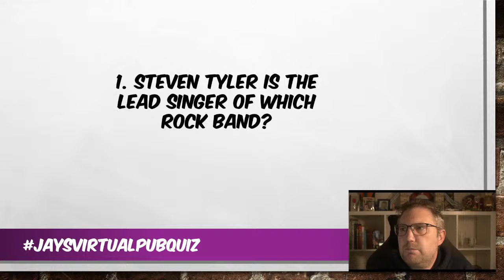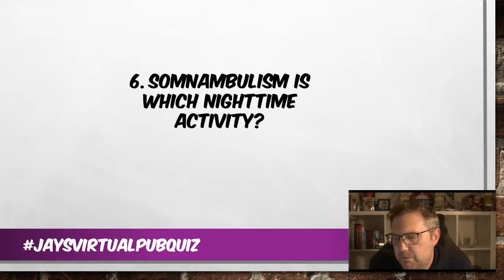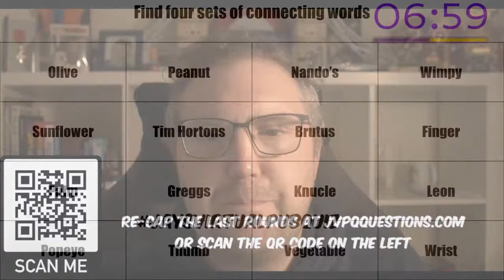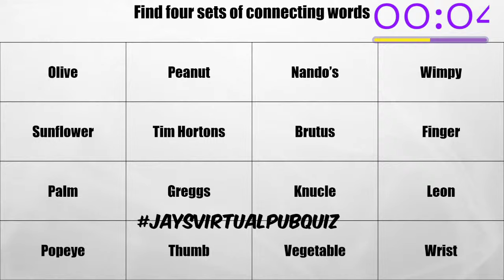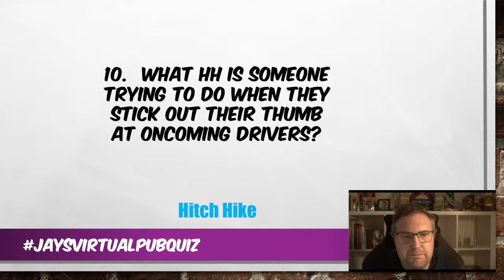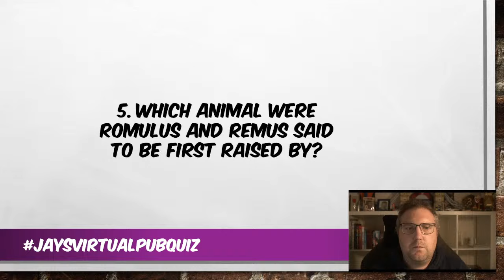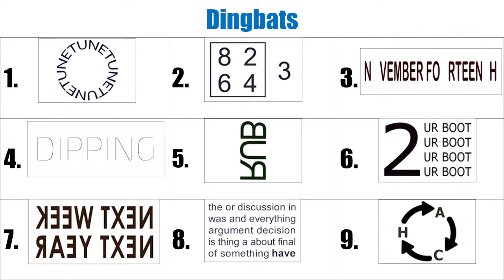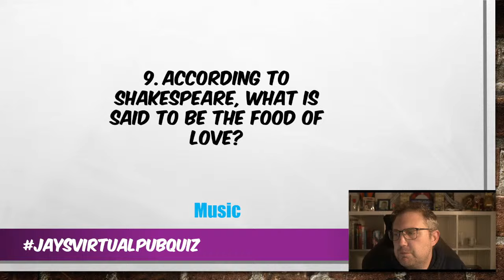Virtual Pub Quiz, Live! Saturday 23rd March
50 Question traditional pub quiz

HOW TO PLAY:
All you need to do is grab a pen and a piece of paper. Write your answers down, and then i'll go through them and see how many you got right.

Stay Safe
Jay